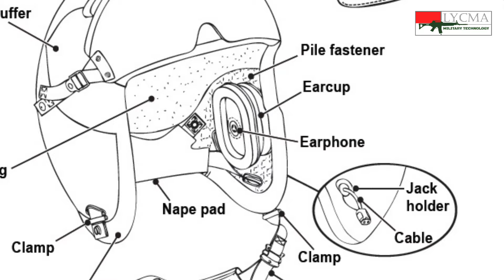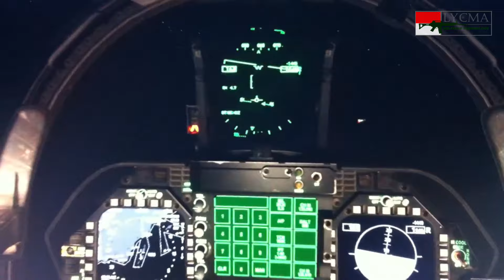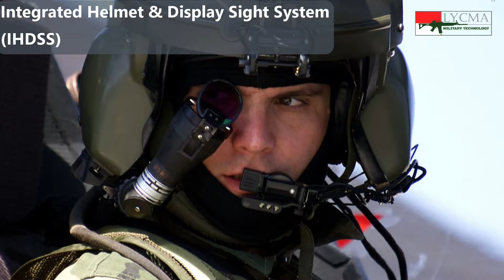Kecanggihan Teknologi Helm Pilot Pesawat Tempur